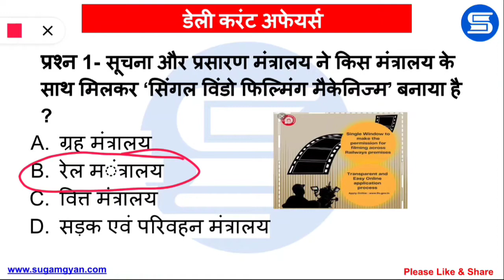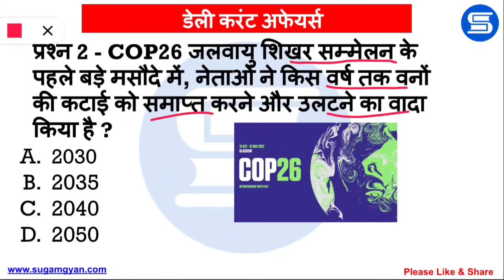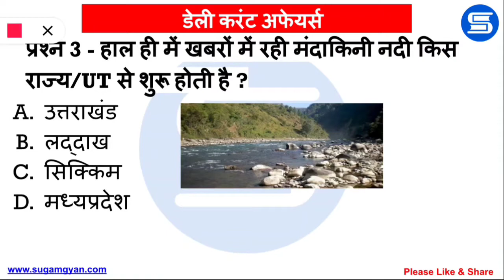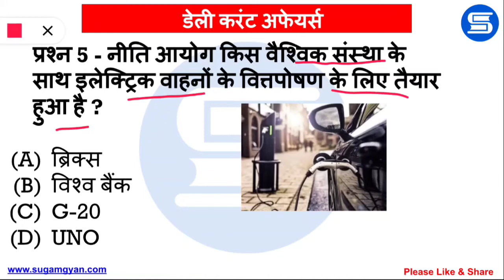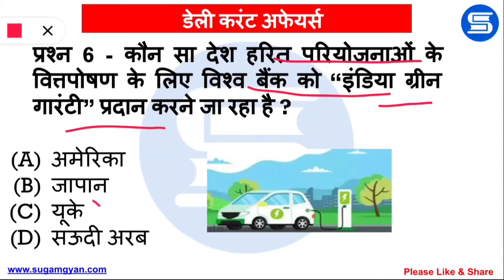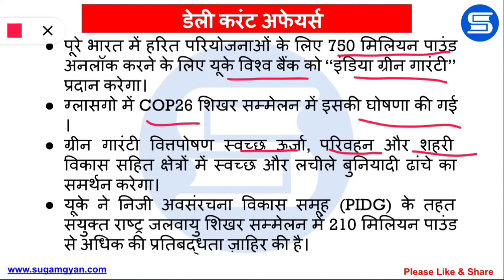7 November 2021 Daily Current Affairs in Hindi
दैनिक समसामयिकी 7 नवम्बर 2021 - समसामयिकी के महत्वपूर्ण प्रश्नों का संग्रह।